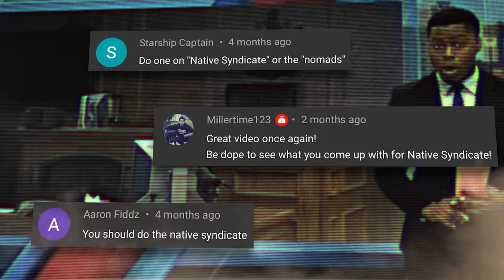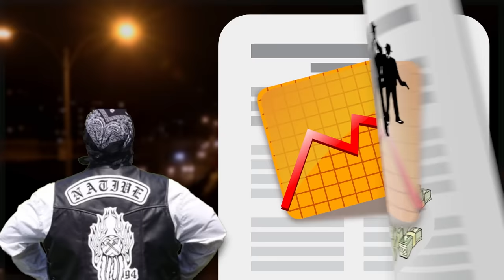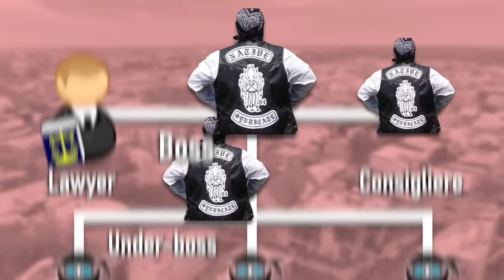Native Syndicate: Saskatchewan’s Most DOMINANT Street Gang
The Native Syndicate is a mainly aboriginal gang from Saskatchewan Canada. They operate in areas such as Regina and Canada's notorious North Central Neighbourhood with an iron fist. This video also talks about the Indian Posse, Manitoba Warriors, Hells Angels, MOB (Most Organized Brothers), White Boy Posse, Redd Alert and more!